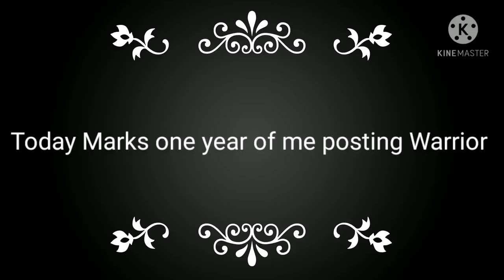Today Marks one year of me posting Warrior